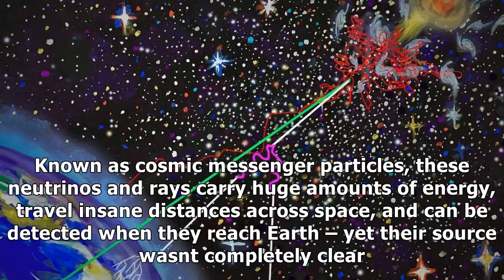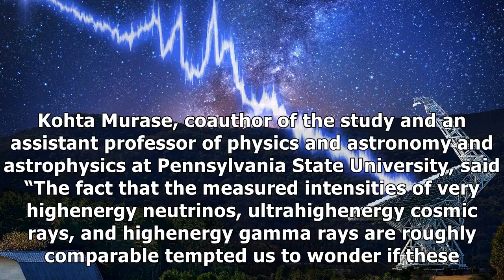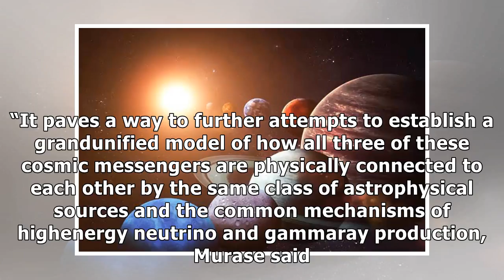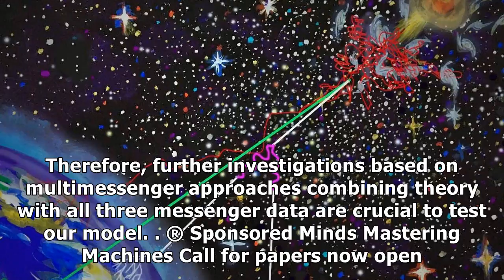A high-energy neutrino, a powerful cosmic ray, and a gamma ray walk into a bar... where you from, a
A high-energy neutrino, a powerful cosmic ray, and a gamma ray walk into a bar... where you from, asks the bartender